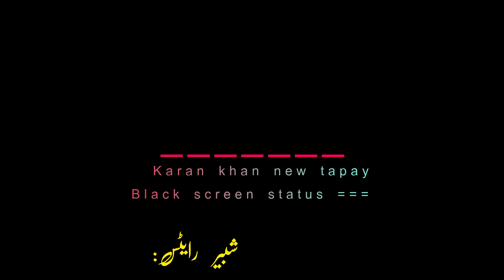na yam khabar charta aosegei#karankhan#black screen status#viralstatus#viralvideo#reelshorts